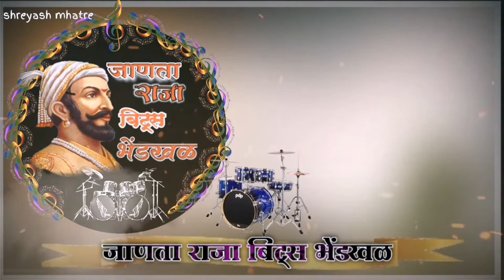भेंडखळ पालखी 2018 माऊली माऊली song🥁🎹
|| 𝙅𝙖𝙣𝙖𝙩𝙖 𝙍𝙖𝙟𝙖 𝘽𝙚𝙖𝙩𝙨 𝘽𝙝𝙚𝙣𝙙𝙠𝙝𝙖𝙡✨ 𝙃𝙖𝙡𝙙𝙞 𝙎𝙝𝙤𝙬 🎶|| SM 𝙩𝙝𝙚 𝙑𝙡𝙤𝙜𝙜𝙚𝙧

𝙃𝙚𝙮 𝙜𝙪𝙮𝙨 𝙩𝙝𝙞𝙨 𝙫𝙞𝙙𝙚𝙤 𝙞𝙨 𝙖𝙡𝙡 𝙖𝙗𝙤𝙪𝙩 𝙗𝙚𝙨𝙩 𝘽𝙖𝙣𝙟𝙤 𝙞𝙣 𝙈𝙪𝙢𝙗𝙖𝙞 𝙘𝙖𝙡𝙡𝙚𝙙 "𝙅𝙖𝙣𝙖𝙩𝙖 𝙍𝙖𝙟𝙖 𝘽𝙚𝙖𝙩𝙨 𝘽𝙝𝙚𝙣𝙙𝙠𝙝𝙖𝙡✨ ❤️ 𝙥𝙚𝙧𝙛𝙤𝙧𝙢𝙚𝙙

𝙎𝙚𝙚 𝙮𝙤𝙪 𝙨𝙤𝙤𝙣 𝙞𝙣 𝙣𝙚𝙭𝙩 𝙫𝙞𝙙𝙚𝙤 𝙩𝙞𝙡𝙡 𝙩𝙝𝙚𝙣 𝙩𝙖𝙠𝙚 𝙘𝙖𝙧𝙚 𝙖𝙣𝙙 𝙨𝙩𝙖𝙮 𝙘𝙤𝙣𝙣𝙚𝙘𝙩 𝙬𝙞𝙩𝙝 SM  𝙩𝙝𝙚 𝙑𝙡𝙤𝙜𝙜𝙚𝙧.🤘